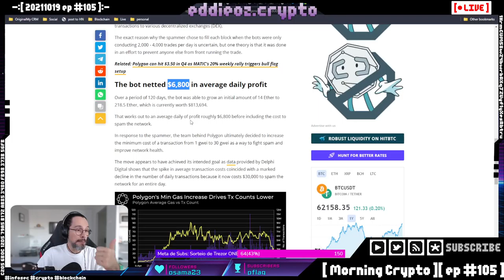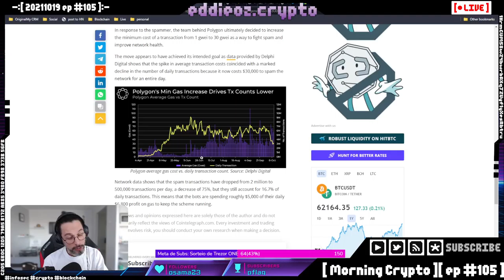Quando vale a pena fraudar? [ Cortes Morning Crypto ]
Se a recompensa por fazer a coisa errada for maior que a recompensa por fazer a coisa certa, o que os seres humanos fazem?